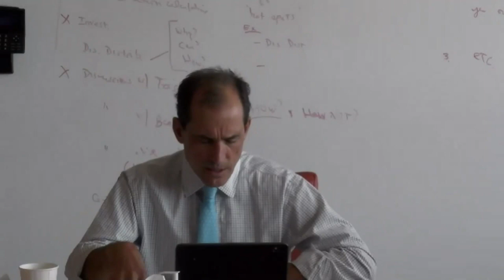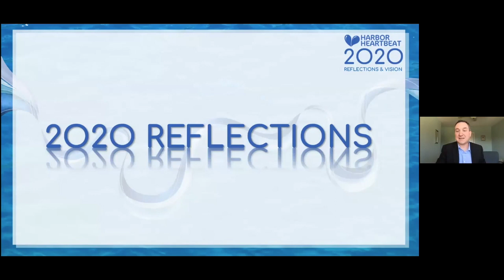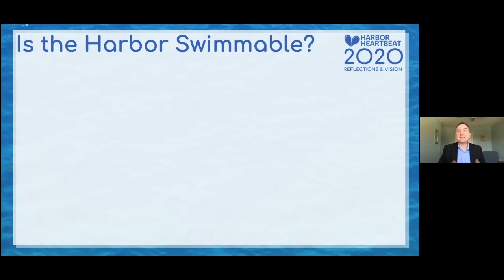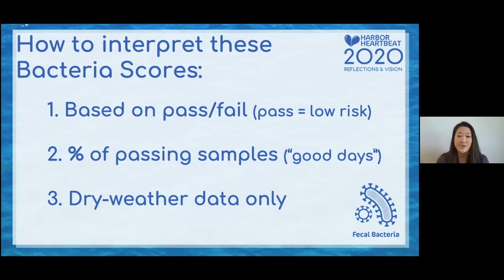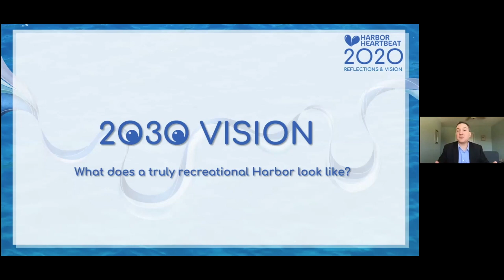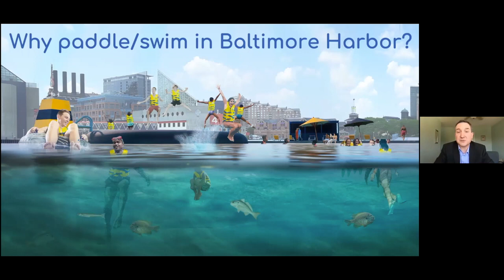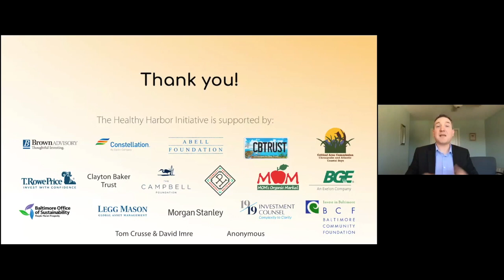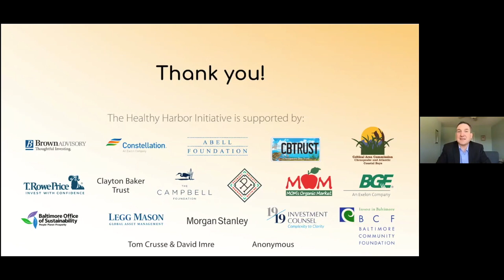Webinar: 2020 Harbor Heartbeat Report Card release